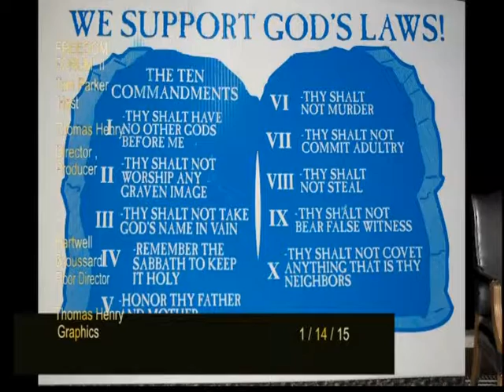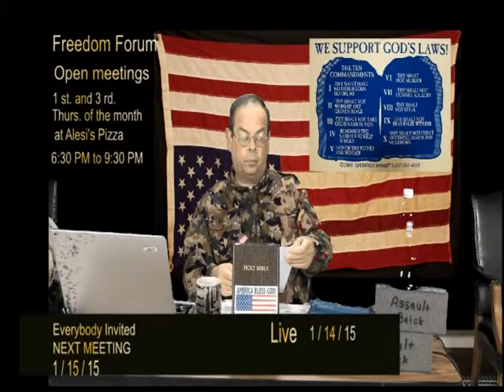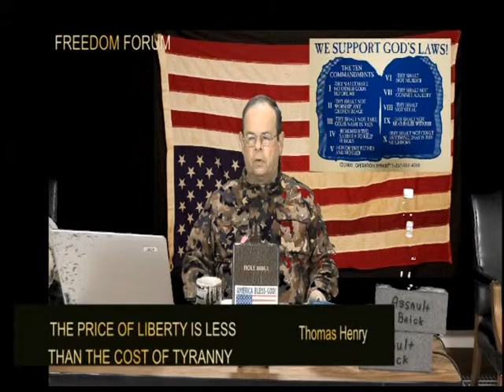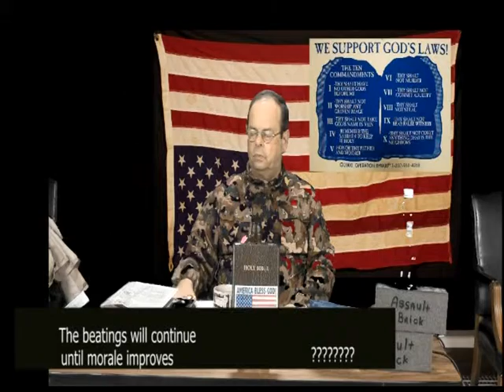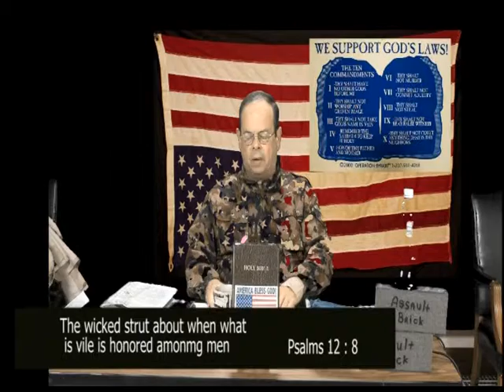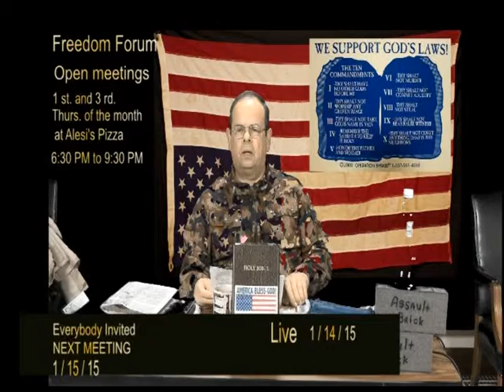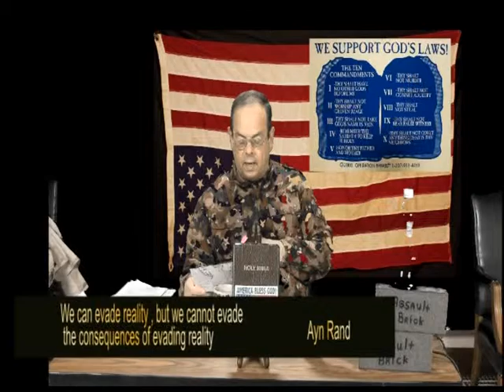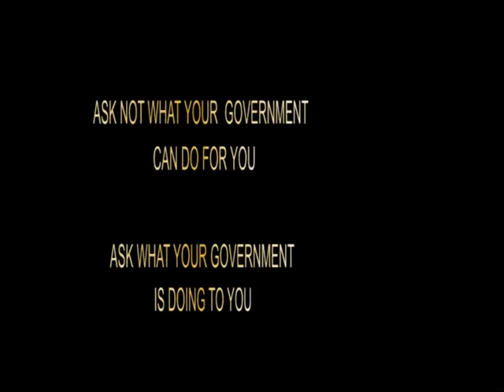Freedom Forum Two 15A002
This program was created by an AOC community producer and premiered on AOC on Wednesday Jan. 14, 2015 at 9 p.m. on AOC 1. AOC Community Media is Lafayette, Louisiana's premier media center with television channels on Cox Communications 15 and 16 (AOC 1) or LUS Fiber 3 and 4 (AOC 2).

Program description (provided by producer): news